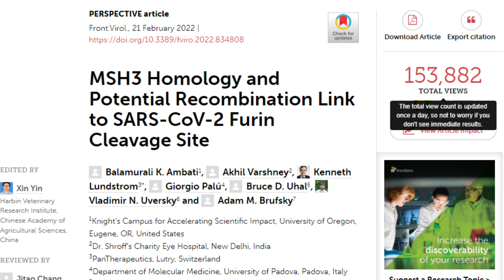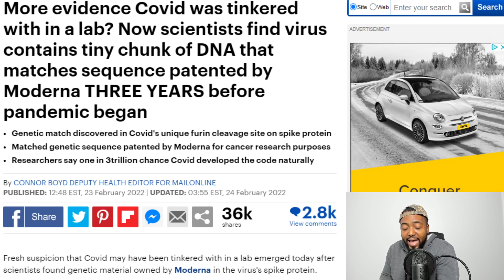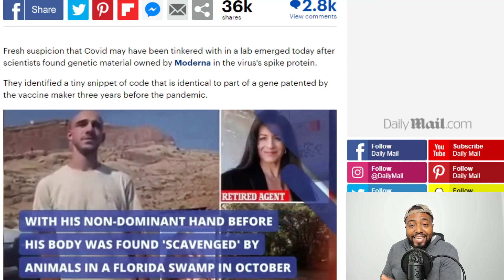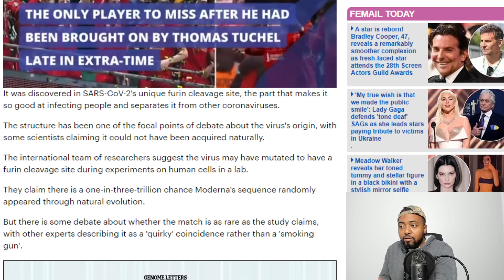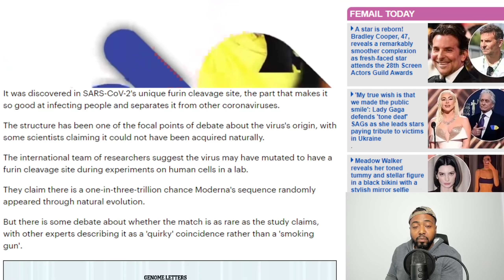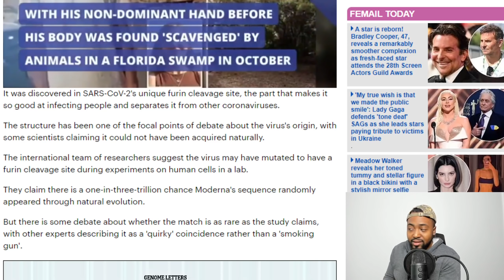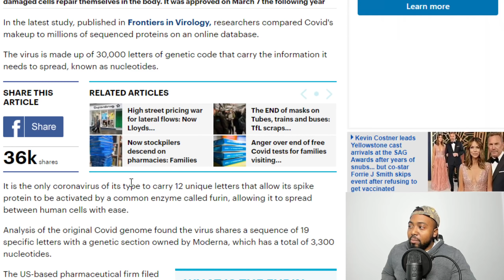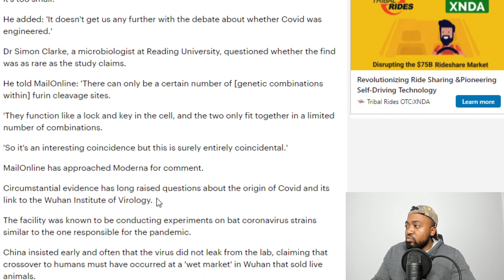Moderna CEO PRESSED On BOMBSHELL STUDY Finding Moderna's PATENTED CODE In COVID-19 DNA Sequence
Maria Bartiromo of Fox Business presses Moderna CEO Stéphane Bancel on new study.

It was discovered in SARS-CoV-2's unique furin cleavage site, the part that makes it so good at infecting people and separates it from other coronaviruses.

The structure has been one of the focal points of debate about the virus's origin, with some scientists claiming it could not have been acquired naturally.

The international team of researchers suggest the virus may have mutated to have a furin cleavage site during experiments on human cells in a lab.